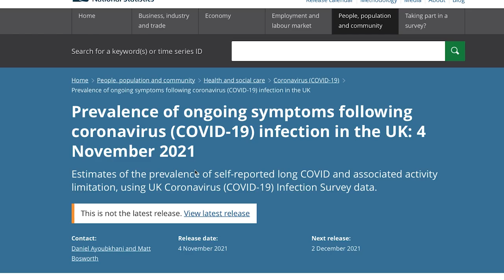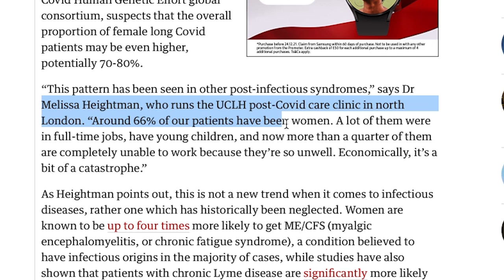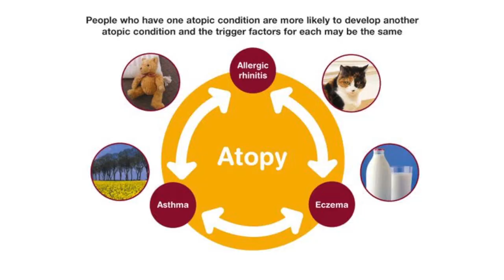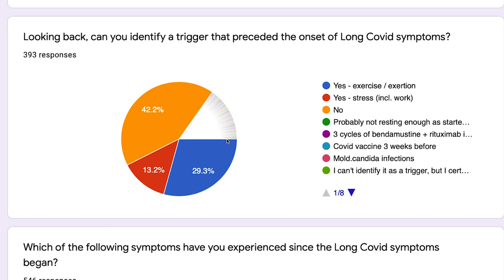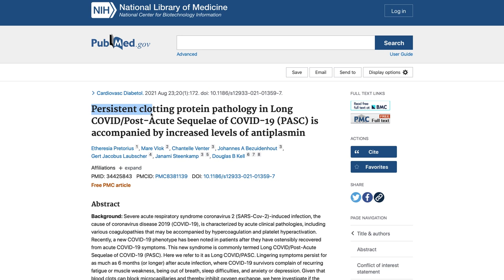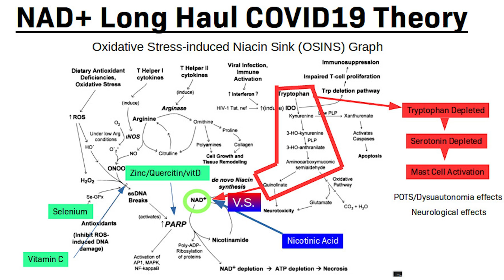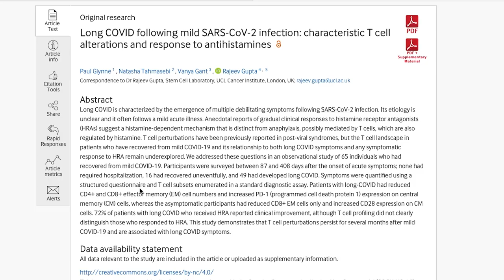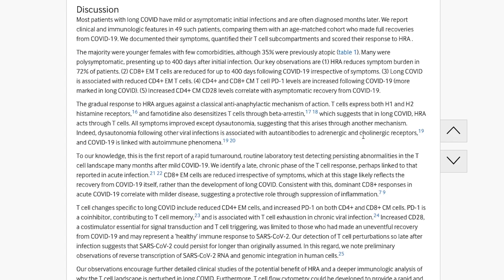How To Avoid Long Covid | The 5 Top Tips - Drawn From Latest Research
If you've just found your way to this film, it's probably because there's pretty much NO OTHER advice, ANYWHERE on the topic of how to avoid Long Covid. But with between 1 in 3 and 1 in 6 Covid infections going on to develop life changing Long Covid, it couldn't be more important.

One reason you've probably not found other information on the subject is because we don't yet have hard scientific evidence published  in top journals. Although I don't think that's going to happen any time soon, because no-one's really asking the question. Which is, frankly, absurd.

But what we do have is over a million people in the UK alone who've been suffering with Long Covid, and we can look at that group to see what they did right, and what they did wrong - so you can learn from those mistakes. In my patient-led research I've got data on over 10,000 long haulers across various different studies, and that data is what I'll be leaning on in this film.